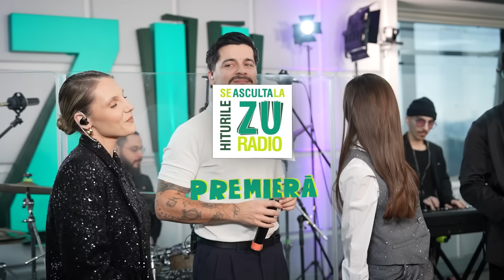Theo Rose x Andrei Ursu - Noaptea ne fură iubiri (Premieră Live la Radio ZU)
Studioul Radio ZU este scena pe care artistii din Romania vin sa cante live cele mai tari piese: refrene pe care le știi, momente surpriza, improvizatii si nu numai. Asta inseamna „Live la Radio ZU”. Am pus cele mai tari cantari intr-un singur loc, aici